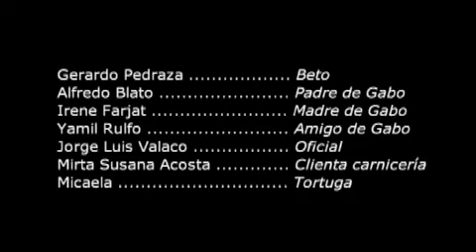Del otro ldo parte 2, Laura Oliva, Ivana Iudicello, Micaela Damico, carola Bruzzesi.m4v